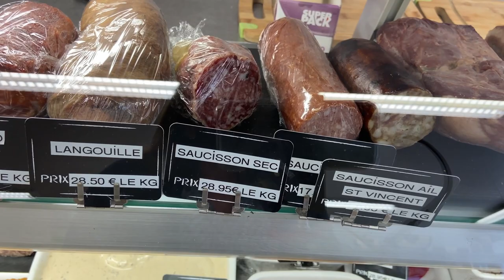Mon commerce en 1 minute : Vival à Saint-Vincent-des-Landes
La Communauté de Communes Châteaubriant​ Derval​ fait le tour de son territoire pour vous présenter ses commerces de proximité. Découvrez aujourd'hui l'épicerie Vival à Saint-Vincent-des-Landes.